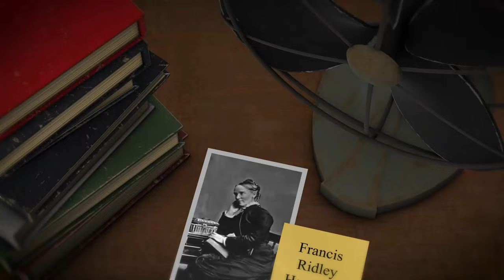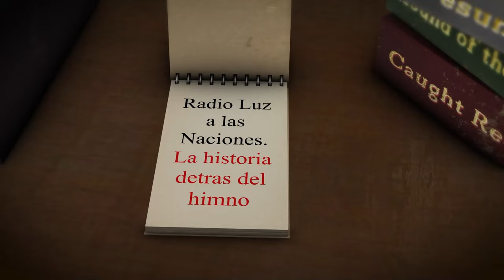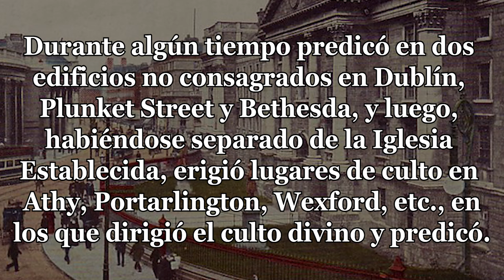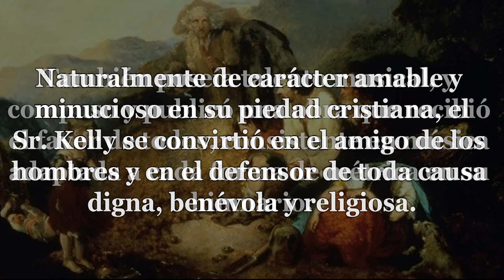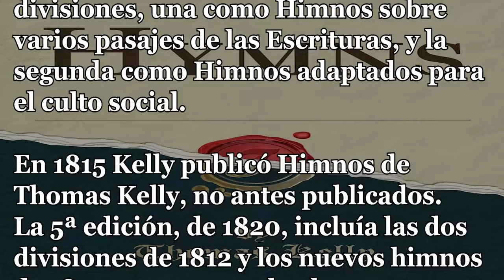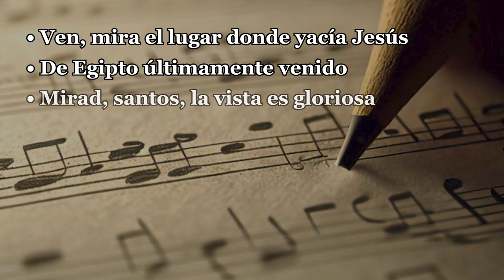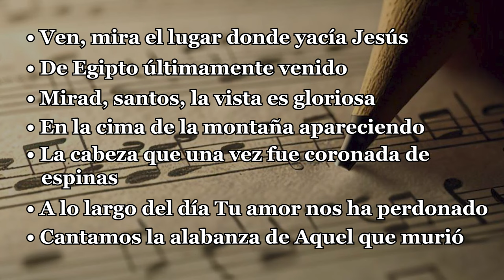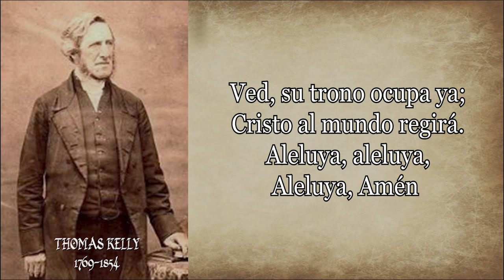226 THOMAS KELLY - DE MIL ARPAS Y MIL VOCES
Himno: De mil arpas y mil voces
Autor: Thomas Kelly
Thomas Kelly hijo de un juez de la Corte Irlandesa de Causas Comunes, nació en Dublín el 13 de julio de 1769 y se educó en el Colegio de la Trinidad de Dublín.
Fue designado para el Colegio de Abogados, y entró en el Templo de Londres con esa intención; pero habiendo experimentado un cambio espiritual muy marcado, tomó las órdenes sagradas en 1792.
Su ferviente predicación evangélica en Dublín llevó al arzobispo Fowler a inhibirlo a él y a su compañero predicador, Rowland Hill, de predicar en la ciudad.
Durante algún tiempo predicó en dos edificios no consagrados en Dublín, Plunket Street y Bethesda, y luego, habiéndose separado de la Iglesia Establecida, erigió lugares de culto en Athy, Portarlington, Wexford, etc., en los que dirigió el culto divino y predicó.
Murió el 14 de mayo de 1854. Miller, en su Singers & Songs of the Church, 1869, pag. 338 (de donde se han tomado algunos de los detalles anteriores), dice:
"El Sr. Kelly era un hombre de gran y variada erudición, hábil en las lenguas orientales, y un excelente crítico de la Biblia. También poseía talento musical, y compuso y publicó una obra que recibió el favor de todos, consistente en música adaptada a cada forma de métrica en su himnario. Naturalmente de carácter amable y minucioso en su piedad cristiana, el Sr. Kelly se convirtió en el amigo de los hombres y en el defensor de toda causa digna, benévola y religiosa. Era admirado tanto por su celo como por su humildad; y su liberalidad encontró un amplio campo de acción en Irlanda, especialmente durante el año de la hambruna".
Los himnos de Kelly, 765 en total, fueron compuestos y publicados durante un período de 51 años, de la siguiente manera:
(1) Una colección de salmos e himnos extraídos de varios autores, por Thomas Kelly, A.B., Dublín, 1802. Esta obra contiene 247 himnos de varios autores, y un Apéndice de 33 himnos originales de Kelly.
(2) Himnos sobre varios pasajes de las Escrituras, Dublín, 1804. De esta obra se publicaron varias ediciones: la 1ª, 1804; 2º, 1806; 3º, 1809; 4 de 1812.

Esta última edición se publicó en dos divisiones, una como Himnos sobre varios pasajes de las Escrituras, y la segunda como Himnos adaptados para el culto social. En 1815 Kelly publicó Himnos de Thomas Kelly, no antes publicados. La 5ª edición, de 1820, incluía las dos divisiones de 1812 y los nuevos himnos de 1815, como una sola obra.
A las ediciones posteriores de 1820, 1826, 1836, 1840, 1846 y 1853, se añadieron nuevos himnos, hasta que el último publicado por el señor Moses, de Dublín, en 1853, contenía el total de 765.
Como escritor de himnos, Kelly tuvo mucho éxito.
Por regla general, su fuerza aparece en los himnos de alabanza y en los metros que no suelen ser adoptados por los escritores de himnos más antiguos.
• Ven, mira el lugar donde yacía Jesús
• De Egipto últimamente venido
• Mirad, santos, la vista es gloriosa
• En la cima de la montaña apareciendo
• La cabeza que una vez fue coronada de espinas
• A lo largo del día Tu amor nos ha perdonado
• Cantamos la alabanza de Aquel que murió
Todos estos figuran entre los primeros himnos en el idioma inglés.
Varios de sus himnos de gran mérito siguen siendo desconocidos a través de tantos editores modernos que aparentemente son adversos a la investigación original.
Además de los nombrados se encuentra el himno De mil arpas y mil voces al cual damos paso a la lectura y canto:

De mil arpas y mil voces
Se alcen himnos de loor;
Cristo reina, el cielo goza,
Cristo reina, el Dios de amor.

Ved, su trono ocupa ya;
Cristo al mundo regirá.
Aleluya, aleluya,
Aleluya, Amén
¡Rey de gloria! Reine siempre
Su divina potestad;
Nadie arranca de su mano
Los que son su propiedad.

Dicha tiene todo aquel
Que confía siempre en Él.

Apresura tu venida
En las nubes, ¡oh, Señor!
Nuevos cielos, nueva vida,
Danos, Cristo por tu amor.

Áureas arpas de tu grey,
"¡Gloria!", entonen a su rey.